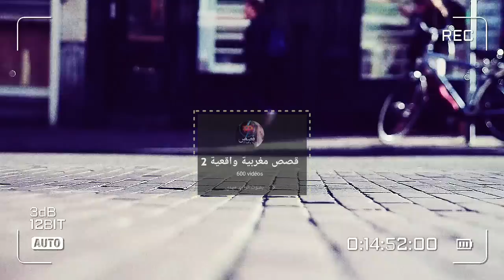سامحيني ا مي مرتي هي السبب ...